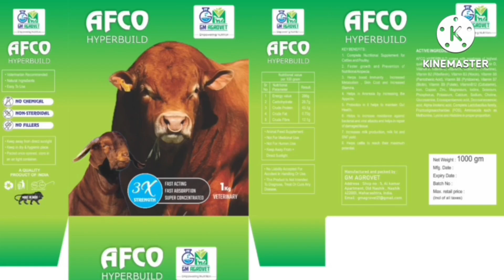Kota female 6 Daat with To quality Kajla Gulabi Male kid Arif bhai A1 Kota king